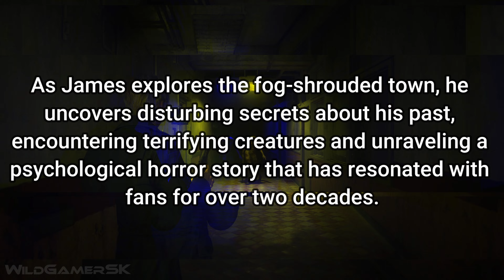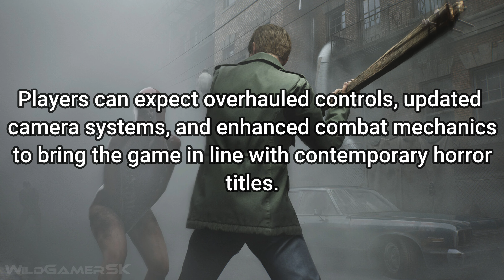SILENT HILL 2 REMAKE New Gameplay Demo 20 Minutes 4K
Silent Hill 2 Remake Gameplay Demo New with new screenshots, game info and game news with my commentary in 4K ULTRA HD quality for PC, PS5 and smooth 60 FPS, all edited by me.

Silent Hill 2 Remake is an upcoming survival horror game developed by Bloober Team and published by Konami. This highly anticipated remake revisits the classic Silent Hill 2, originally released in 2001, which is widely regarded as one of the greatest horror games of all time.

00:00 - New Gameplay
14:59 - Game Info, Story & News
17:00 - Release Date & Platforms
17:06 - New Screenshots
20:00 - Outro